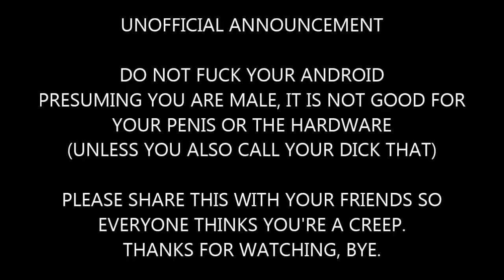MapleStory Shenanigans [Part 16] - Playing With My Orchiroid!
Sometimes I wonder if the neighbours will ever call the cops on me.

MapleStory is massive online role playing game with thousands of unique quests and areas you will NEVER explore because that stuff is bullshit and you can't be assed with some low key exp bullshit. Seriously Grendel The Old? I'm not going to collect 20 bitchass Lunar Dews for some outdated ass motherfucking skill. Fuck you.